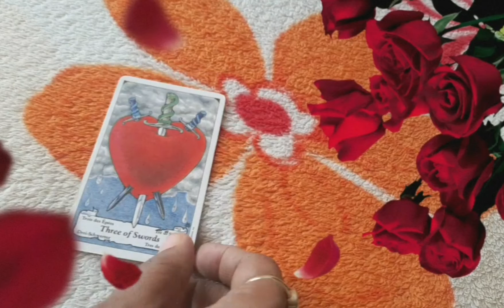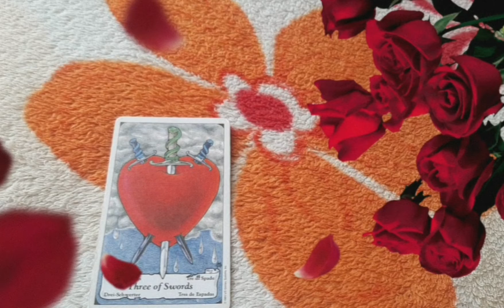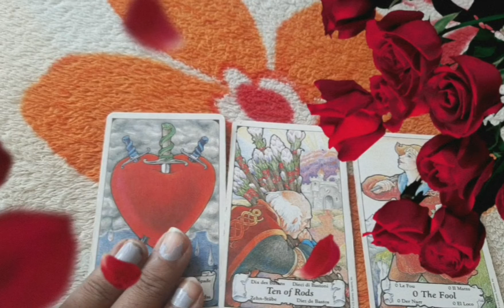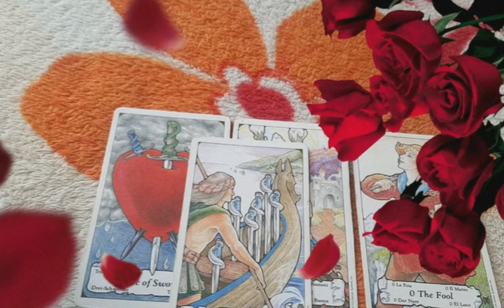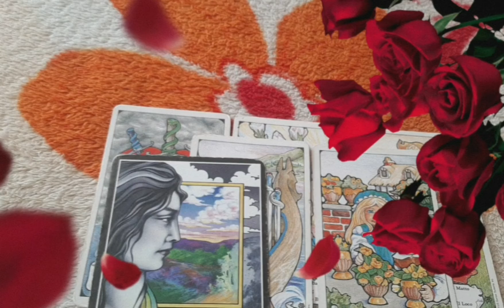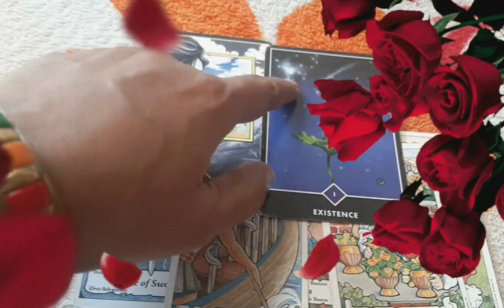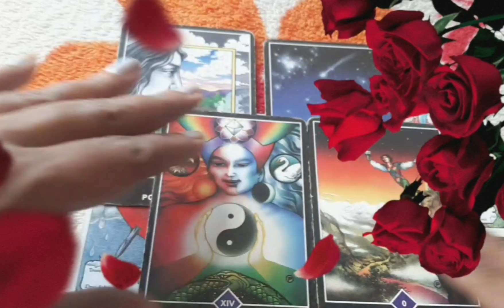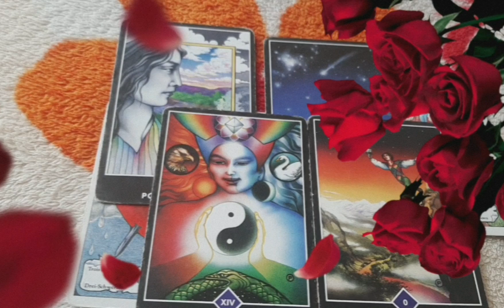🔥♥️dono partner Ke man me kya chal rha hai Hindi tarot reading